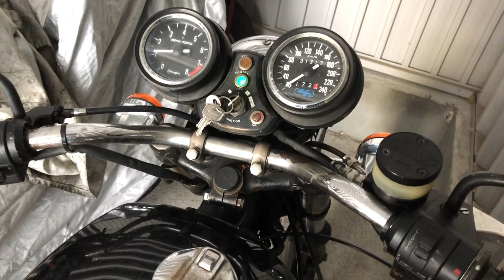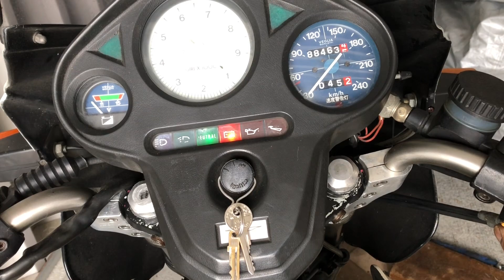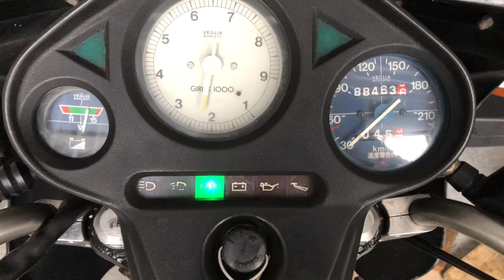Wake up Harris T140 & Moto Guzzi LM3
The temperature is rising day by day, with the highest temperature now exceeding zero degrees Celsius. I'm waking up my motorcycle for spring.